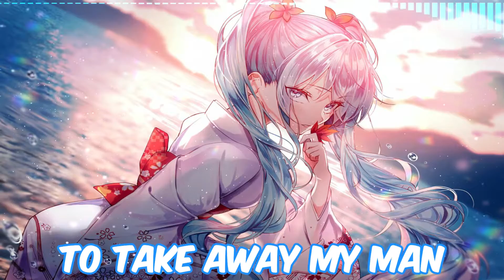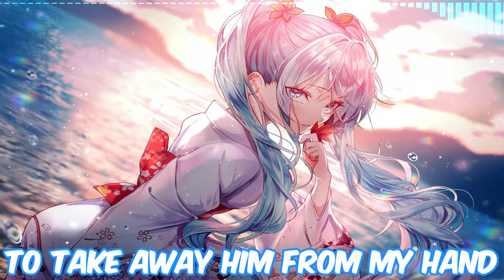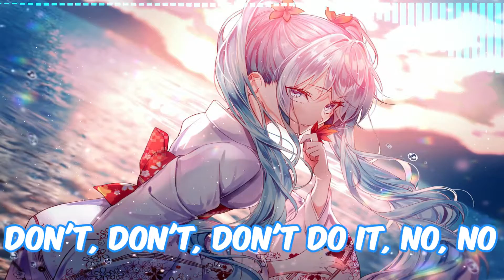RAYE - Natalie Don't - Nightcore {Lyrics}